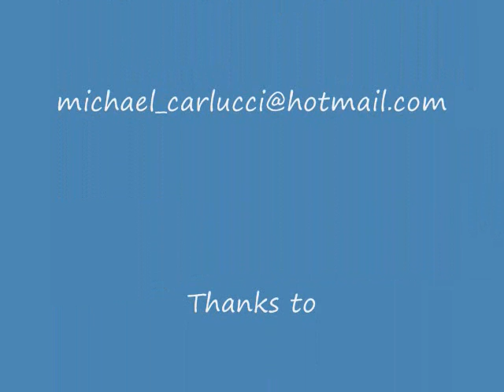Dance of Eternity Michael Carlucci Montreal Drumfest 2009.wmv